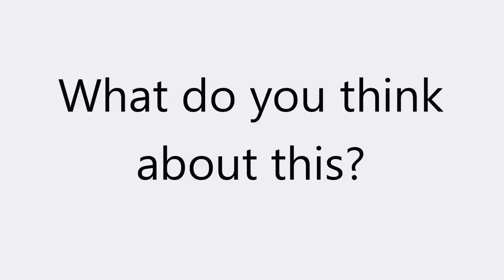This is why Xian Lim and Kim Chiu revealed their relationship just recently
Kapamilya singer-actor Xian Lim explained the reason why he and Chinita Princess Kim Chiu did not reveal their real relationship status.

It can be recalled that Kim first revealed the real score between her and Xian in an episode of Tonight With Boy Abunda last November 2018.
The Kapamilya actress was if she and Xian are now a couple and this received a positive answer from her.

On the other hand, she said that they are not yet talking about settling down.